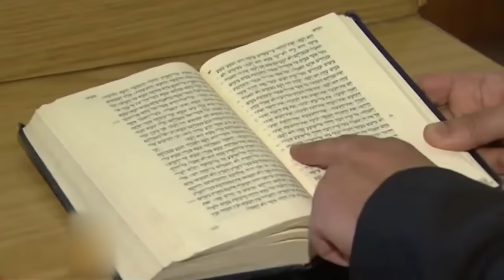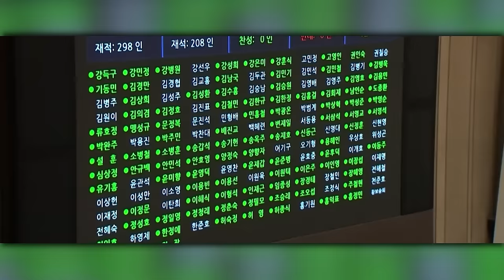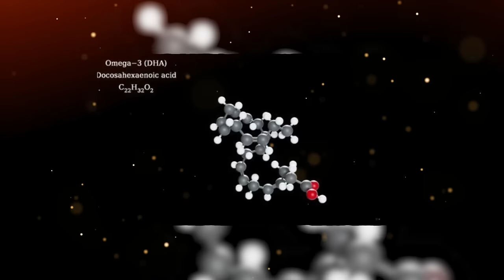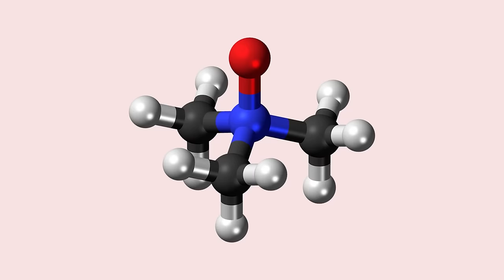20 WEIRDEST Foods Eaten Around The World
Top 20 Weirdest Foods Eaten Around The World. From the exotic streets of Asia to the remote corners of Africa, this script delves into the bizarre and fascinating world of global cuisine, where boundaries are constantly being pushed. Brace yourself for a tantalizing adventure filled with surprises, where every dish tells a unique story of culture, tradition, and culinary innovation. Get ready to expand your palate and challenge your perceptions as we uncover the most peculiar delicacies that defy expectations. Be warned, some of these twenty weirdest foods eaten around the world might shock you.